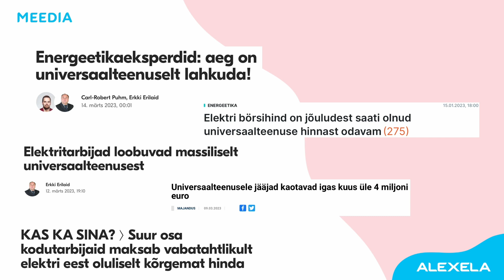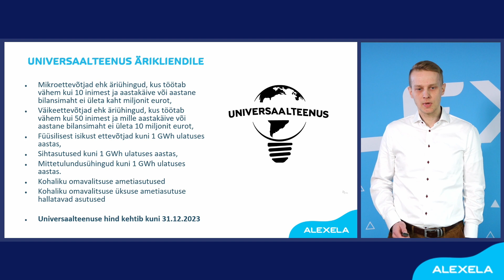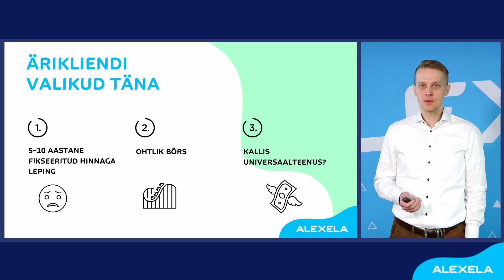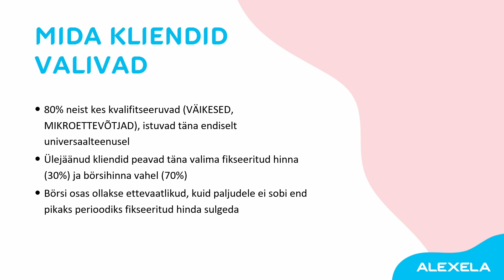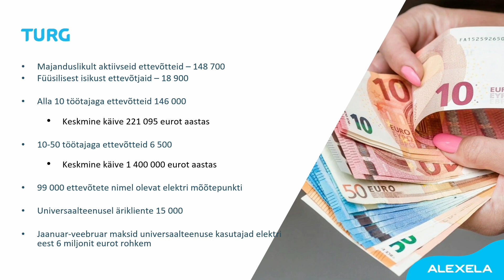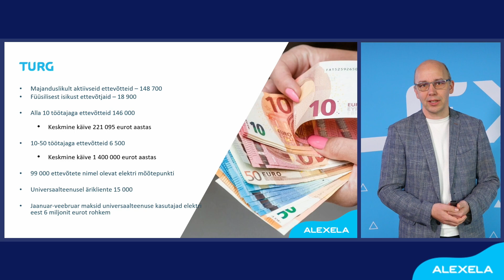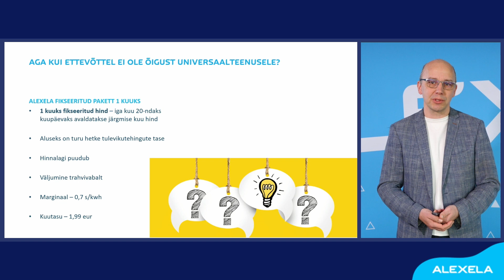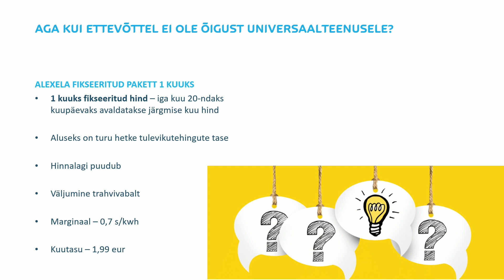Äriklientidele elektripakett, mis on senimaani turult puudu olnud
Esimese energiaettevõttena tõi Alexela Eesti turule ärikliendile suunatud pingevaba äripaketi, mis on riskivabam kui börs ning vähem siduvam kui pikaajalised fikseeritud paketid. Tarmo Kärsna ja Kalvi Nõu Alexelast tutvustavad paketti lähemalt.